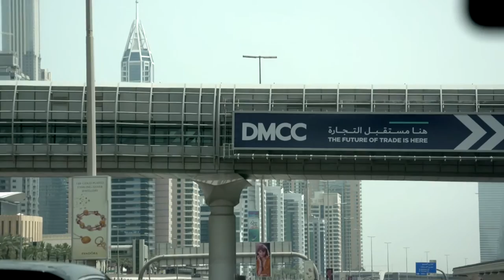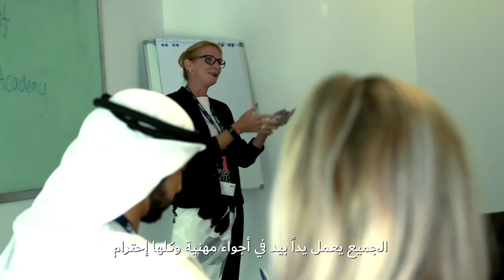Emirati Graduate Development Programme by DMCC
Our Emirati Graduate Development Programme places enormous importance on supporting the nation’s future business leaders. It is a 12-month paid programme at Almas Tower, for talented and highly ambitious Emiratis to help them gain knowledge and acquire new skills. The programme participants will be sent on the Institute of Leadership and Management (ILM) accredited training course.

At the end of the programme, participants will be given the opportunity of a career at DMCC and a priority over all other applicants.